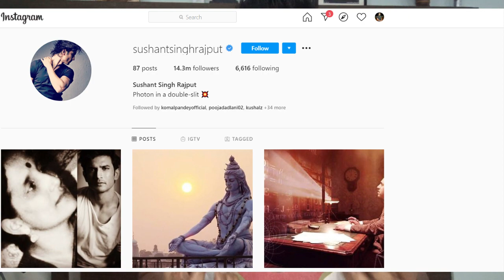CBI Arrest sidharth pithani & Cook Niraj | Eye witness On VOY soon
In this Video , we talk about arrest if sidharth pathani !!
Follw me to know more...

Now , Harshit Dhingaun , VOY Man , Voice of youth
Video contents :
00:00 START